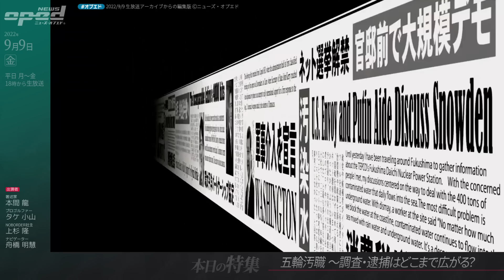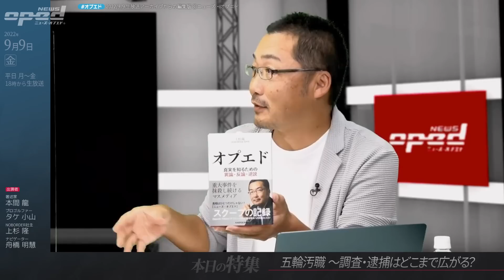【特捜 五輪汚職で森喜朗元総理を参考人聴取】五輪汚職 ～調査・逮捕はどこまで広がる？電通スポーツ利権【特集】本間龍 タケ小山 上杉隆 舟橋明慧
五輪組織委元理事･高橋治之容疑者を再逮捕、AOKI、KADOKAWA、大広に続いて捜査はどこまで広がるのか。

《関連ニューズ／特捜 五輪汚職で森元首相を参考人聴取》
東京オリンピック・パラリンピックをめぐる汚職事件で、東京地検特捜部が、大会組織委員会の会長だった森喜朗元総理大臣から、参考人として任意で事情聴取していたことが、関係者への取材で分かりました。
大会組織会の元理事、高橋治之容疑者が、スポンサーの選定の際、紳士服大手の「AOKIホールディングス」に森氏を紹介し、便宜を図った疑いが持たれています
特捜部は、高橋容疑者から紹介を受けた際の経緯ややりとりについて、森氏から話を聴いたものとみられます。
森氏は、組織委員会が発足した14年１月に会長に就任し、高橋容疑者は６月に、35人目の理事となりました。

【五輪汚職〜調査・逮捕はどこまで広がる？】
本間龍　タケ小山　上杉隆　舟橋明慧